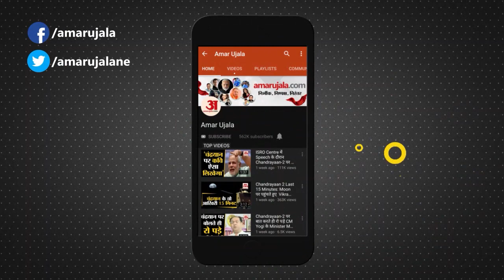Agra : पंजाब नेशनल बैंक में लगी भीषण आग। Agra fire in Punjab National Bank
Agra में Punjab National Bank की Sanjay Place शाखा में गुरुवार तड़के भीषण आग लग गई। छह दमकलों की गाड़ियों ने डेढ़ घंटे की मेहनत के बाद आग पर काबू पाया। आग की चपेट में आकर Computer और Bank में रखे कागजात जल गए हैं। तड़के चार बजे Guard  ने धुआं उठता देखा था, इस पर उसने बैंक के अधिकारियों को जानकारी दी।